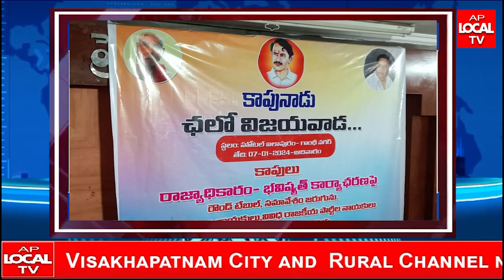స్వర్గీయ శ్రీ ఆడారి తులసిరావుకి ఘనంగా నివాళులర్పించిన డైరీ పాలకవర్గ సభ్యులు మరియు యాజమాన్యం సిబ్బంది